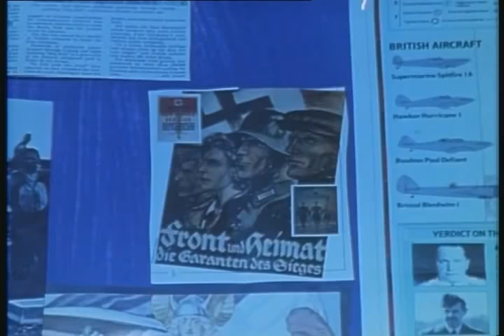Romper Stomper 1992 Trailer | Russell Crowe | Daniel Pollock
Romper Stomper 1992

A group of skinheads become alarmed at the way their neighbourhood is changing.

Director: Geoffrey Wright
Writer: Geoffrey Wright
Stars: Russell Crowe, Daniel Pollock, Jacqueline McKenzie